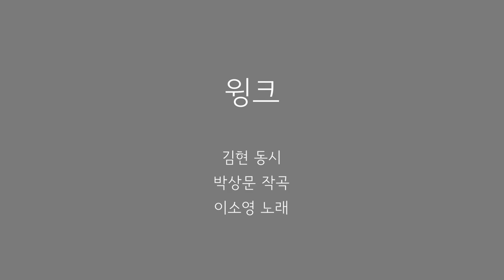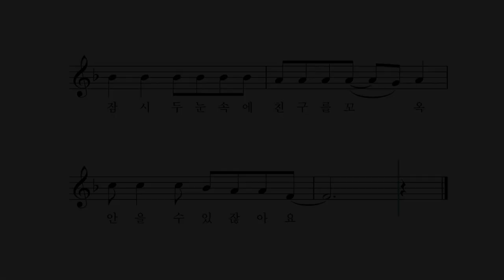윙크 - 김현 동시 박상문 작곡 이소영 노래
윙크가 안 된다구요?
두 눈 모두 감긴다구요?
그러면 어때요.
그냥 꼬옥 눈 감아 버리는 거죠.
친구가 사랑스럽고 이쁠 때는
차라리 두 눈으로 윙크를 해요.
잠시 두 눈 속에 친구를
꼬옥 안을 수 있잖아요.